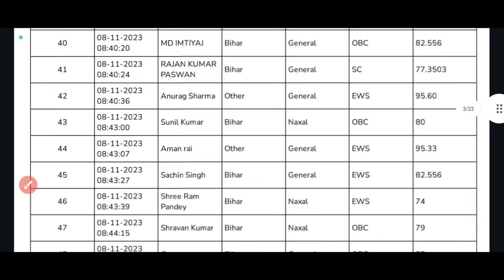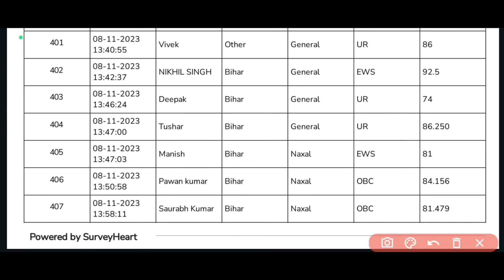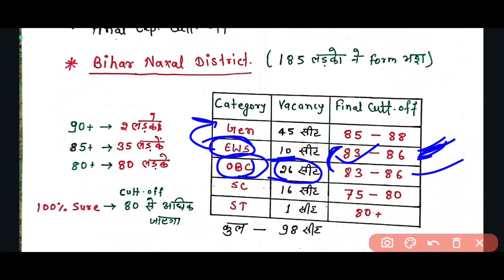cisf fireman cut off 2023 || cisf fireman medical cutt off,admit card ||updated Google survey report